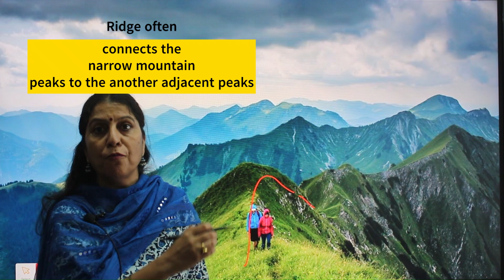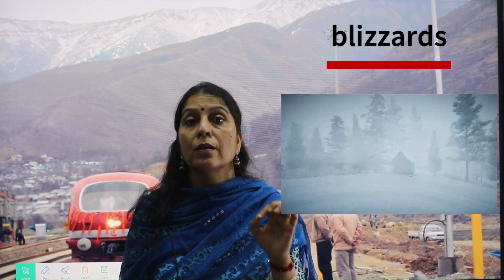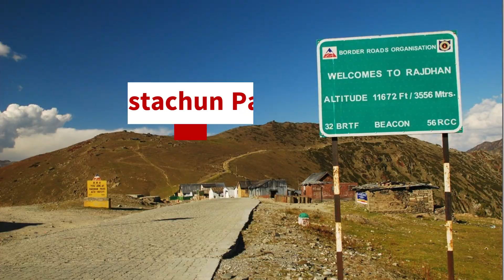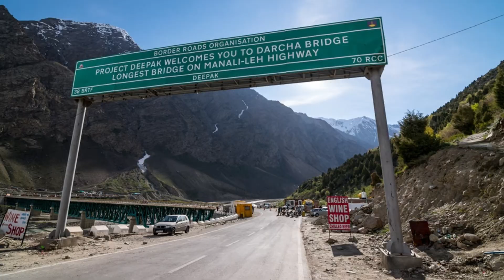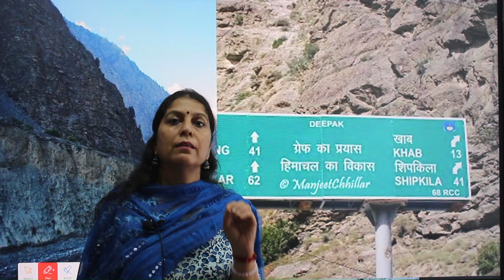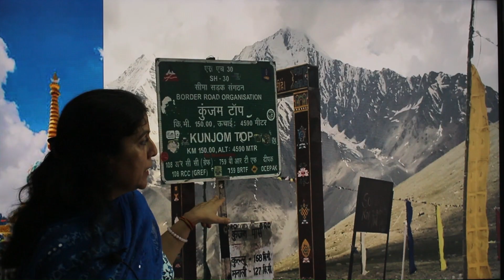All Important Mountain Passes of India 2025 I Part 2 I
Welcome to our comprehensive YouTube playlist on the important passes of India! Whether you're preparing for competitive exams or simply looking to enhance your general knowledge, this series is designed to provide you with detailed insights into India's major mountain passes. In this playlist, you'll find: 🌄 Detailed Overviews: Learn about the geographical location, historical significance, and strategic importance of each pass. 📚 Exam-Focused Content: Key facts and figures essential for competitive exams like UPSC, SSC, and state PCS. 🗺️ Visual Aids: Maps, diagrams, and animations to help you visualize and remember important details. 📜 Historical Context: Stories and events associated with these passes that shaped Indian history. 📈 Current Relevance: The role of these passes in modern India, including trade, tourism, and defense. Join us on this educational journey across the mountain ranges of India, from the majestic Himalayas to the Western Ghats. Whether you're a student, a geography enthusiast, or a curious learner, this playlist will enrich your understanding and appreciation of India's diverse topography. Let's explore the vital gateways of India together! IndiaPasses Geography CompetitiveExams GeneralKnowledge UPSC SSC IndianHistory mountainpasses All Important Mountain Passes of India 2025 I IndiaPasses Geography mountain gk facts All Important Mountain Passes of India 2025 I IndiaPasses Geography mountain gk facts All Important Mountain Passes of India 2025 I IndiaPasses Geography mountain gk facts All Important Mountain Passes of India 2025 I IndiaPasses Geography mountain gk facts All Important Mountain Passes of India 2025 I IndiaPasses Geography mountain gk facts All Important Mountain Passes of India 2025 I